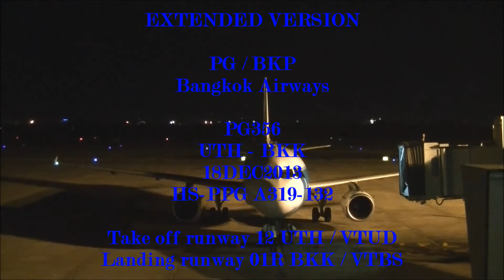EXTENDED VERSION Bangkok Airways PG356 18DEC2013 Udonthani - Bangkok by A319-132 HS-PPG บางกอกแอร์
EXTENDED VERSION

+ Push back
+ Taxi to runway
+ During flight
+ Descending
+ Taxi to stand

Flight information

Bangkok Airways A319-132 HS-PPG

PG / BKP PG356
STD 20:35 STA 21:40 (GMT+7)
Flight date 18DEC2013

Route UTH / VTUD - BKK / VTBS
(Udonthani Thailand - Bangkok (Suvarnabhumi airport) Thailand)

Take off runway 12
Landing Runway 01R